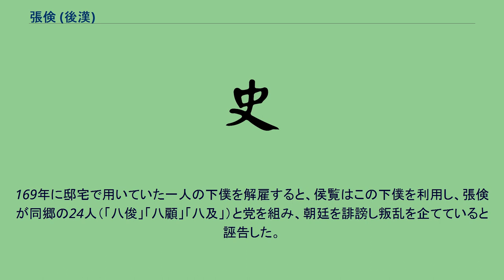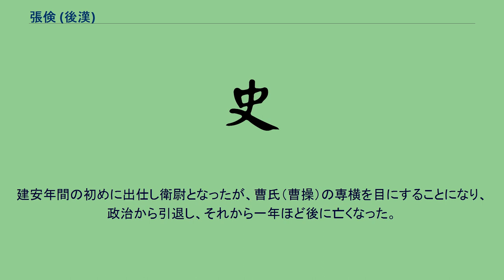張倹 (後漢)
張 倹（ちょう けん、生没年不詳）は後漢の人物。
山陽高平の人。
字は元節。
『後漢書』党錮列伝に記録がある。
趙王張耳の末裔であるという。
名士として知られ、「八及」の一人に挙げられた。
劉表とも親交があった。
父の張成は江夏太守であった。
茂才に挙げられたが、刺史の人物を評価できなかったため出仕しなかった。
165年、太守翟超（「八及」の一人）に東部督郵に任命された。
当時権勢を振るっていた宦官の侯覧の家が防東県にあり、一族が不正を働いていたが、張倹はその不正を弾劾し、侯覧の母を殺害しようとしたが、侯覧は張倹の奏上を差し止めた。
169年に邸宅で用いていた一人の下僕を解雇すると、侯覧はこの下僕を利用し、張倹が同郷の24人（「八俊」「八顧」「八及」）と党を組み、朝廷を誹謗し叛乱を企てていると誣告した。
霊帝は追討を命じ張倹はやむなく逃亡を図ることとなった。
当時の巷間では張倹の人物を高く評価されており、逃亡先では進んで投宿を請う者が絶えず、張倹が逮捕された後、それにより処罰されたのは数十家に及ぶとされている（故事成語の望門投止の由来）。
この中には孔子直系の子孫である孔褒（孔融の兄）も含まれている（「孔融伝」）。
張倹はその後も逃亡を続け、184年に党錮の禁が終結して、初めて故郷に戻ることができた。
名声が高い人物であったため、大将軍や三公からの招聘が盛んであったが、どれにも応じなかった。
財産を周囲に分け与えたため、餓えをしのぐことができた人々が多かった。
建安年間の初めに出仕し衛尉となったが、曹氏（曹操）の専横を目にすることになり、政治から引退し、それから一年ほど後に亡くなった。
84歳であったという。